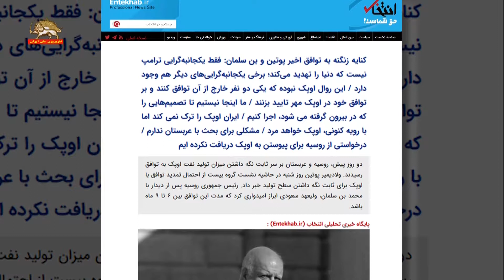آه و ناله زنگنه از توافق کاهش تولید نفت عربستان با روسیه